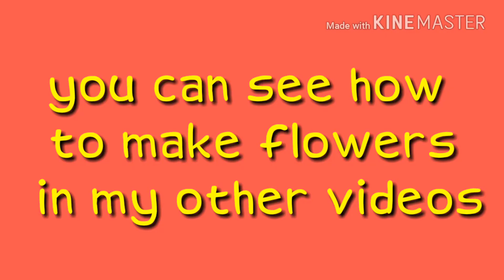DIY,class room decoration,soft board decoration